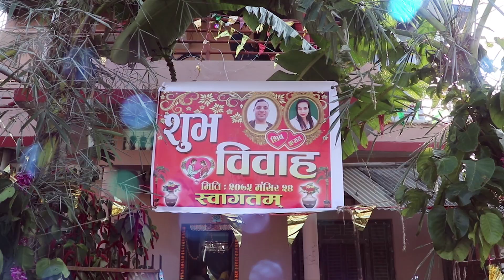Shiva Weds Apsara Highlight 2018